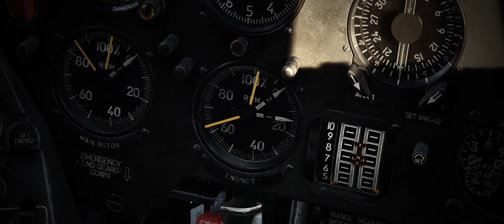Stronghold - DCS: MI-24P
Really Slow Motion & Giant Apes - Summit

Composer: Pauli Alexander Hausmann
Track: Summit
Album: Slowburn Vol. 2

Do NOT redistribute this video!

GTX1660ti, i5-9300HF, 16GB RAM, 256GB SSD

Thrustmaster HOTAS Warthog, Thrustmaster T-Flight Rudder Pedals